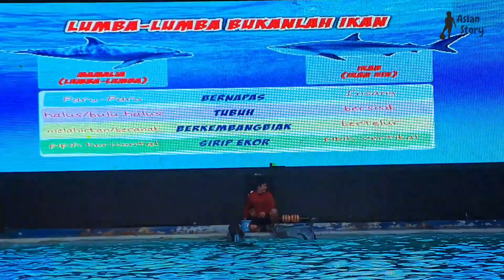DOLPHIN SHOW Dufan Ancol | Aksi Lumba-Lumba yang Bikin Takjub Penonton dari Awal sampai Akhir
Hallo Gaeess
langsung aja yuk lihat video keseruan aksi Lumba-Lumba di Dufan Ancol yang bikin penonton selalu berteriak dan tepuk tangan...

Dukung terus Channel aku ya, Aslan Story
Makasiii